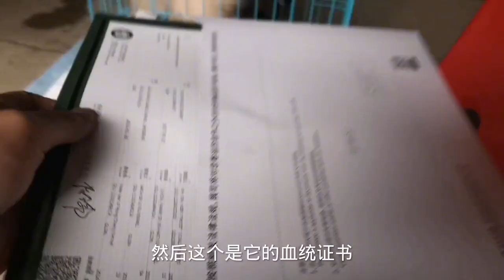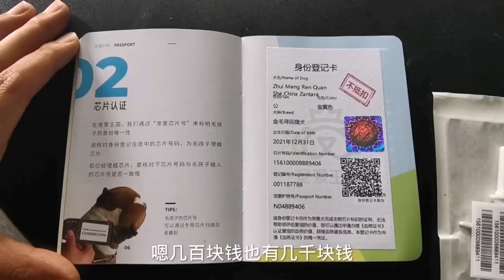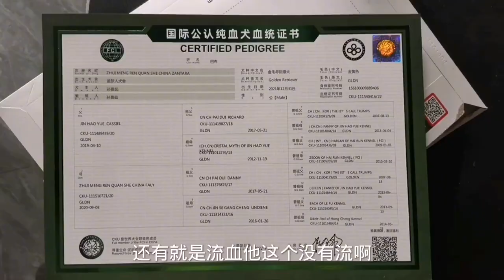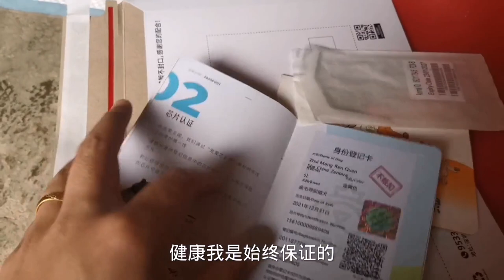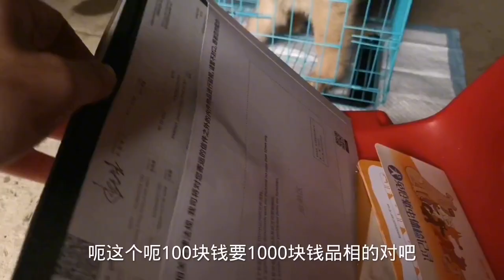到专业金毛犬舍帮客户挑选一只双血统赛级金毛犬，好狗就是不一样